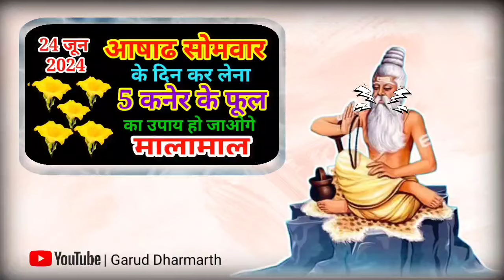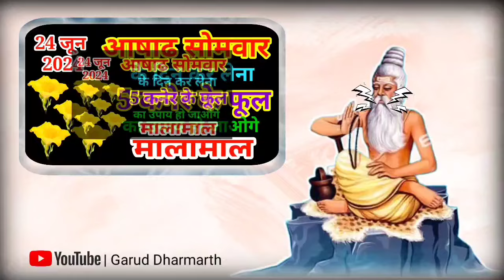24 जून अषाढ़ महीने का पहला सोमवार को 5 कनेर के फूल वाला उपाय जरूर करें // Pradeep mishra ji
24 जून अषाढ़ महीने का पहला सोमवार को 5 कनेर के फूल वाला उपाय जरूर करें || Pradeep Ji Mishra